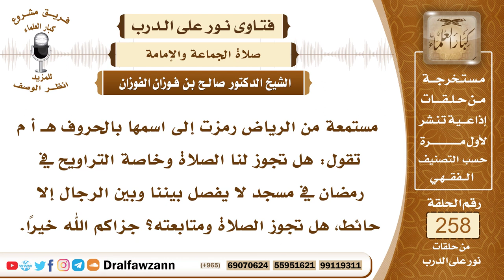4393- صحة صلاة النساء بوجود حائط بينهن وبين الإمام - الشيخ صالح الفوزان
السؤال:  جزاكم الله خيراً وأحسن إليكم، مستمعة من الرياض رمزت إلى اسمها بالحروف هـ أ م تقول: هل تجوز لنا الصلاة وخاصة التراويح في رمضان في مسجد لا يفصل بيننا وبين الرجال إلا حائط، هل تجوز الصلاة ومتابعته؟ جزاكم الله خيراً.
الجواب: إذا كان ذلك في داخل المسجد وفي محيط المسجد وبينكم وبين الإمام حائط في داخل المسجد فلا مانع من ذلك، أما إذا كنتم خارج المسجد ولا ترون الإمام ولا ترون من خلفه من الصفوف فإنكم لا تصلون معه، وإنما تصلون منفردين في مكانكم، لانقطاع المتابعة مع الإمام.

السيرة الذاتية :
للاشتراك في قناة الشيخ صالح الفوزان

14_ الشيخ محمد أمين الشنقيطي
يتيوب

15_سماحة المفتي عبد العزيز آل الشيخ
 يوتيوب

رئيس الفريق
لمشروع كبار العلماء